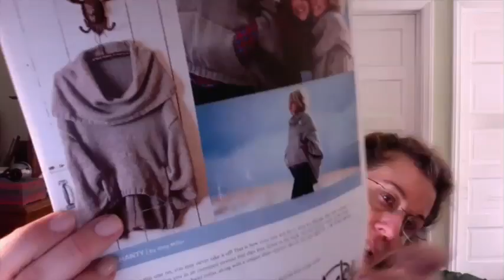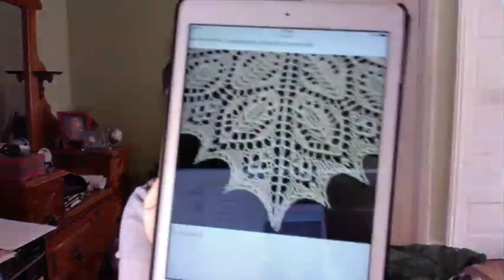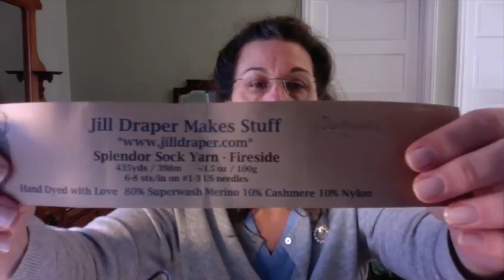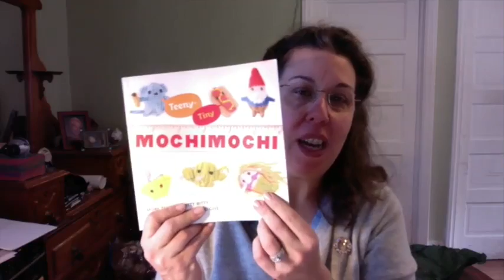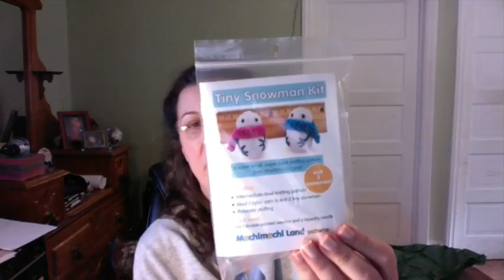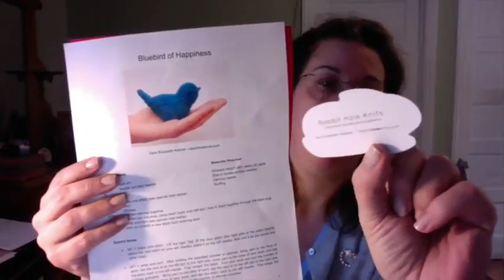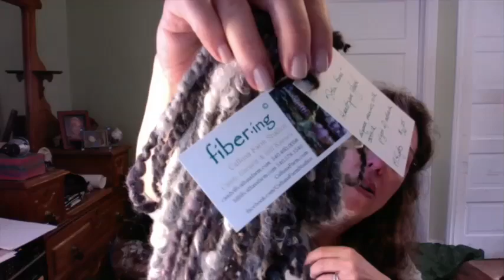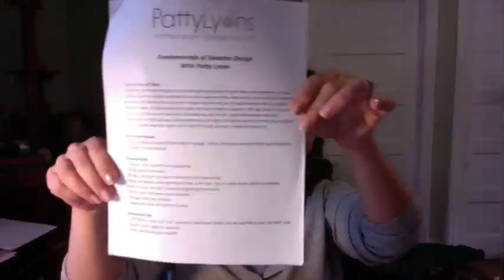Episode 35 Vogue Knitting Live 2015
Lots of goodies from VKL!